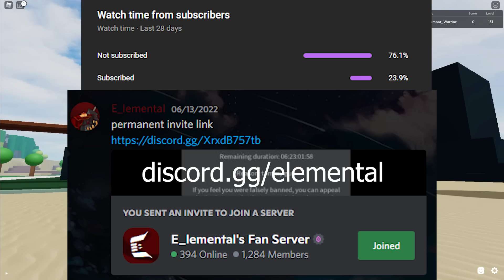SHIKOMIZUE IS AMAZING..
credit to talentedmuch for the thumbnail